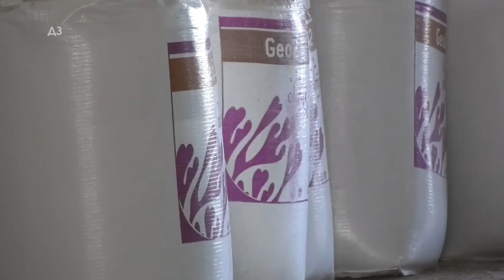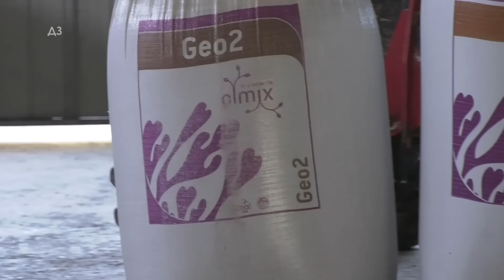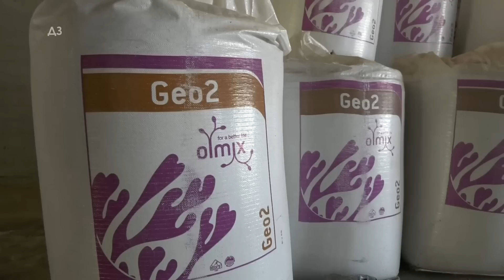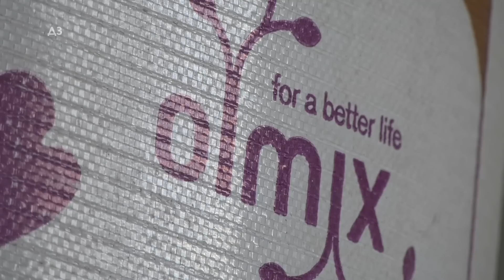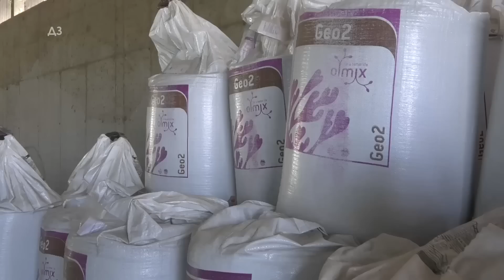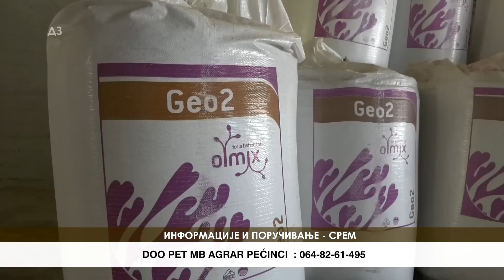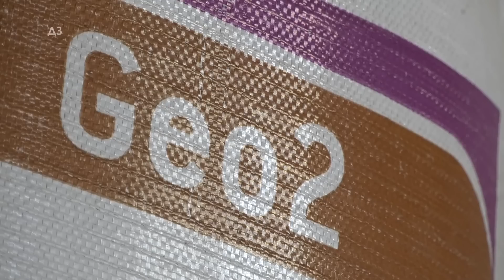IM Djurdjević ogled s GEO2 - cilj je da se razgradi plužni djon i djon tanjirače na TEŠKOM zemljištu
IM Djurdjević ogled s GEO2 - cilj je da se razgradi plužni djon i djon tanjirače na TEŠKOM zemljištu - evo ZAŠTO ga je NAJBOLJE BACITI POSLE PŠENICE